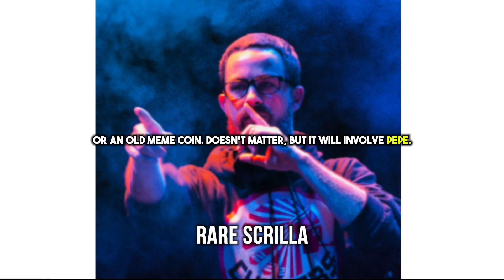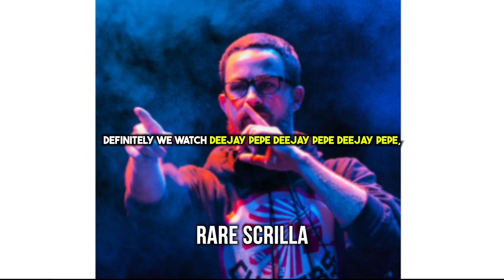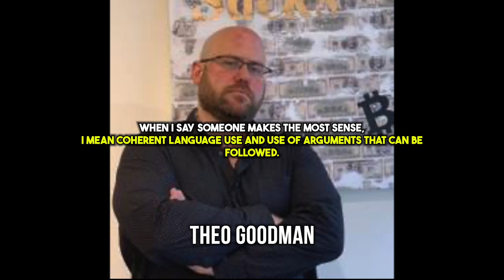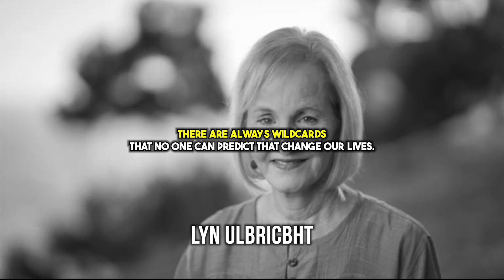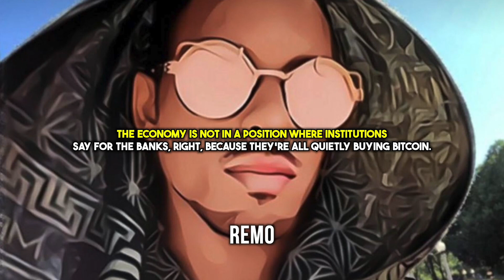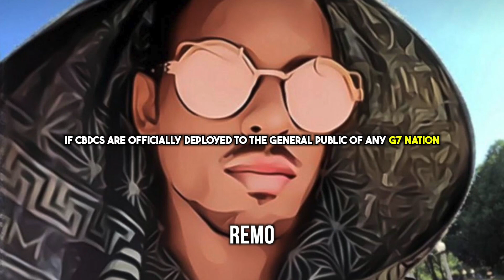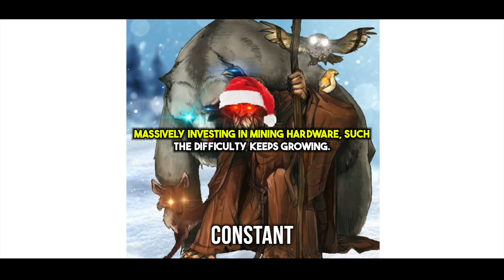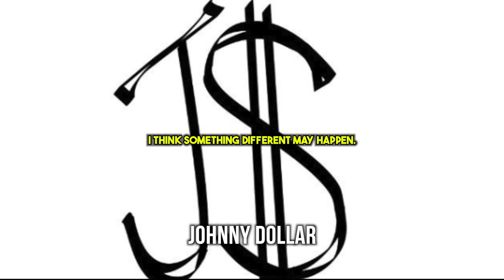CRYPTO 2023 PREDICTIONS FROM LAYAH HEILPERN, BITBOY, TONE VAYS, & MANY MORE EXPERTS!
Check out the 2023 Crypto Predictions from:
Sasha Hodder
Rare Scrilla (2:48)
Layah Heilpern (4:20)
Theo Goodman (5:26)
Lyn Ulbricht (8:50)
Tone Vays (10:00)
Mike in Space (11:11)
Leah Wald (12:30)
Ido Alexander (14:25)
Doug TenNaple (15:00)
Bill Wise (19:04)
Bitboy (19:44)
Remo (20:10)
Gideon Heilpern (22:10)
Constant (22:46)
Crypto Lama (23:55)
Johnny Dollar (25:00)
Tatiana Moroz (25:35)
Vakeraj (26:00)
David Foox (27:00)
Leon Siegman (28:00)
Kane Mayfield (29:45)
Droplister (31:00)
Eric Hess (33:00)
Nathan Holowaty (34:00)
Guy Malone (34:34)
Sketch McGuinney (35:40)
Thomas (36:00)